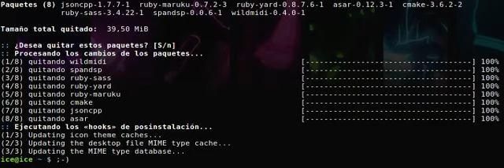Eliminar paquetes huérfanos en Arch y derivadas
Seguramente habrá miles de documentos en internet mostrando como eliminar los paquetes huérfanos en arch, pero es un bajón andar buscando aquí, allá, arriba, abajo, tipo fatality de MK, asi que yo dejo aquí como eliminarlos en algo que ni siquiera es un mini tutorial, sinó más que nada un little how-to, asi que ahí voy!

Abrimos una terminal y escribimos:
sudo pacman -Rsc $(pacman -Qtdq)

Para los que no saben ahí va en más detalle:

pacman -Rsc:
-R: elimina el paquete del sistema.
-c: elimina los paquetes y los que dependen del mismo.
-s: elimina todos los paquetes y sus dependencias siempre que no sean requeridos por otros paquetes que si están siendo usados en nuestro sistema.

pacman -Qtdq:
-Q busca los paquetes en nuestra base de datos.
-t: filtra la salida de los paquetes que no son necesarios.
-d: filtra la salida de los paquetes instalados como dependencias.
-q: mostrará menos información de lo habitual.

Ésto también se puede utilizar en un script como lo harían en sistemas debian con la opción: apt-get autoremove --purge, que eliminaría los paquetes huérfanos y además los archivos de configuración de dichos paquetes.

▶ Si se quieren unir a nuestro grupo de LinuxerOS en Telegram lo pueden hacer también

▶ Si sos fan de Archlinux entrá en el grupo de Telegram

▶ Tienen otros tutoriales y demás info en mi blog de LinuxForAllSite